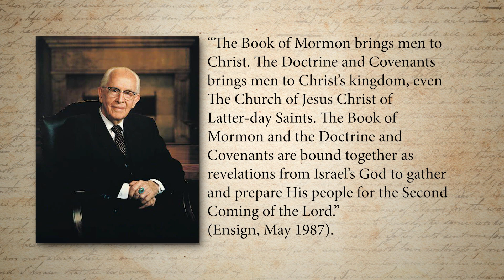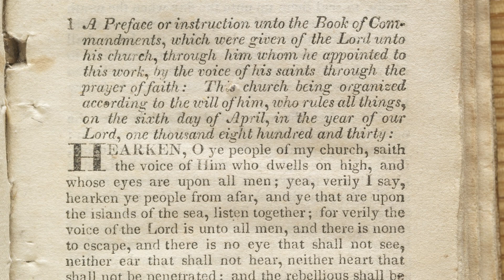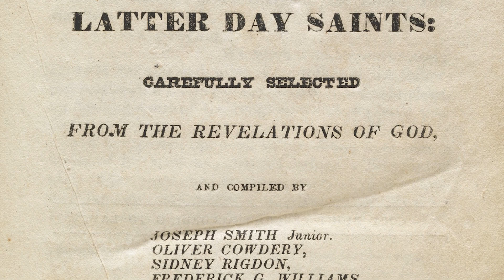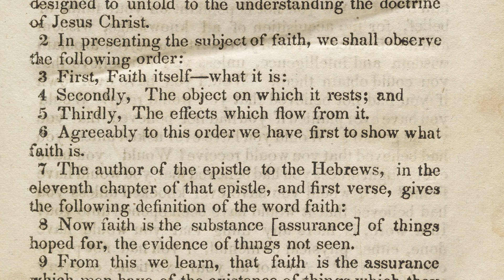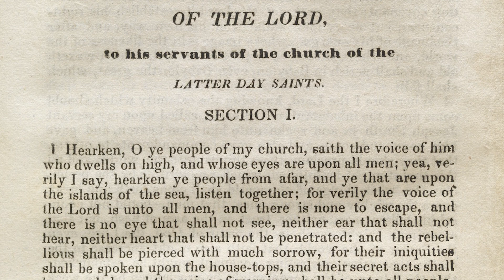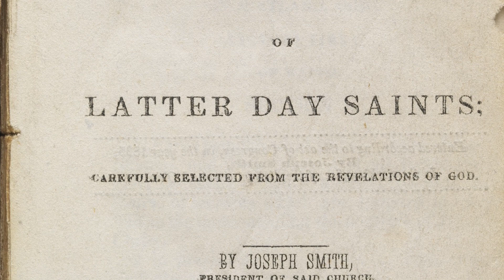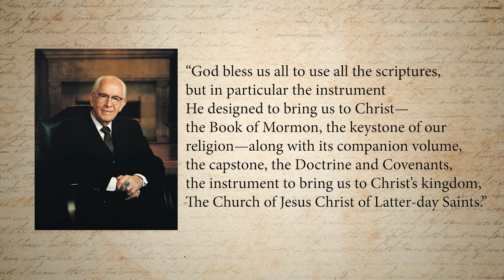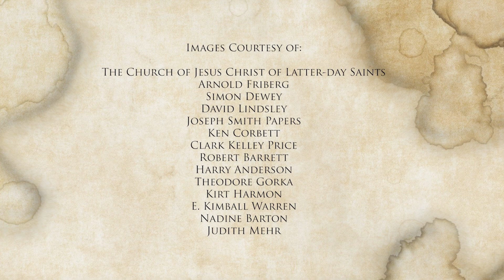What is a Revelation?: The History of the Doctrine and Covenants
Presenters: Carter Charles, Anthony Sweat, Barbara Morgan Gardner, Scott Esplin, Casey Griffiths